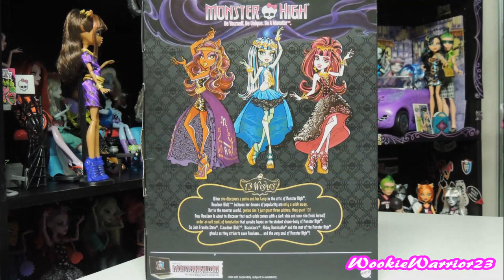Monster High 13 Wishes Haunt The Casbah Draculaura Pictures!!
13 Wishes Haunt the Casbah Draculaura doll
We found it at ToysRus for 29,99

Song : We Are Monster High® (Madison Beer Version) belongs to Monster High/ Mattel